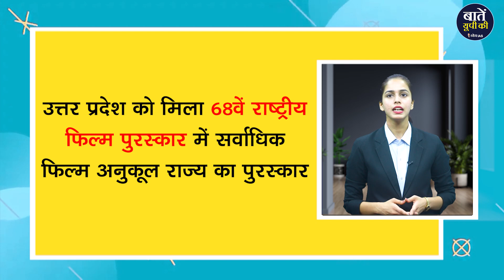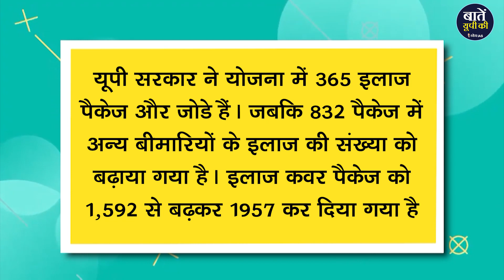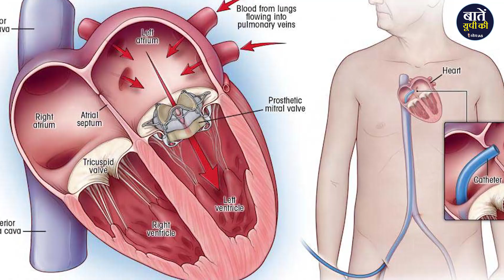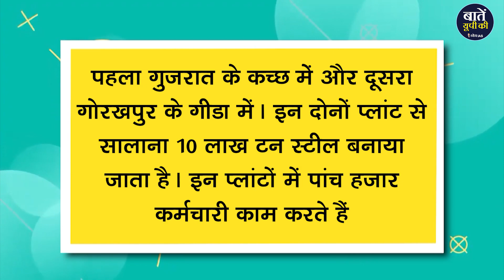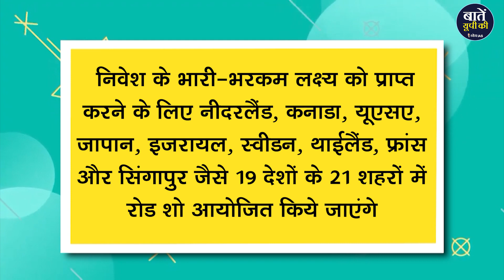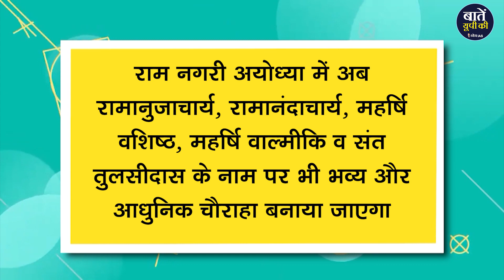UP This Week | 25 SEP - 01 OCT | Uttar Pradesh News | UPPCS | GK | CURRENT AFFAIRS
1. यूपी को मिला आयुष्मान उत्कृष्ट पुरस्कार 2022, सबसे ज्यादा आयुष्मान खाता खोलने वाला दूसरा राज्य बना
2. सीमेंट उत्पादन का हब बनेगा पूर्वांचल का गोरखपुर, पूर्वांचल की पहली फैक्ट्री गीडा में हुई स्थापित
3. बाजरा किसानों के लिए बड़ी घोषणा, सीधे किसानों से खरीदी जायेगी बाजरे की फसल
4. यूपी में 10 से 12 फरवरी तक चलेगा ग्लोबल इंवेस्टर्स समिट, 10 लाख करोड़ डॉलर निवेश का लक्ष्य
5. उत्तर प्रदेश को मिला 68वें राष्ट्रीय फिल्म पुरस्कार में सर्वाधिक फिल्म अनुकूल राज्य का पुरस्कार
6. लता जी के बाद अब अयोध्या में रामानंदाचार्य,महर्षि वशिष्ठ, महर्षि बाल्मीकि व तुलसीदास के नाम पर भी बनेगा चौक

धन्यवाद